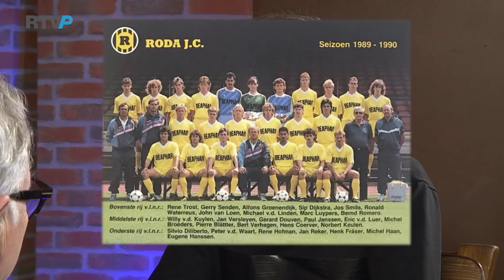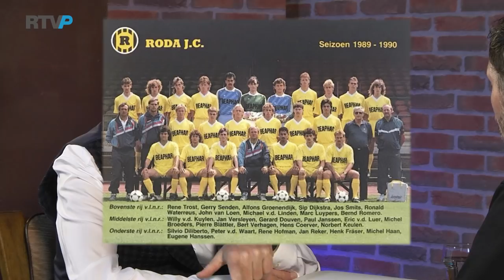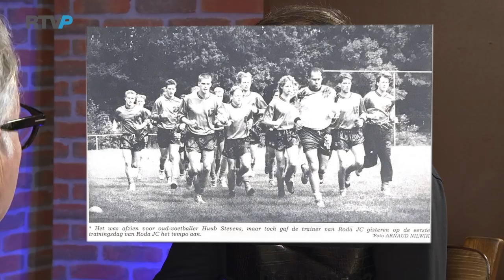Lex Ontmoet... Ger Senden